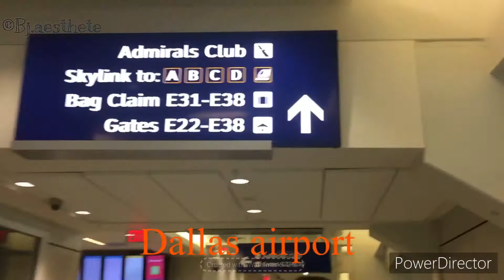Travel from Dallas (DFW) to Orlando (MCO)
This video is about my travel from Dallas to Orlando